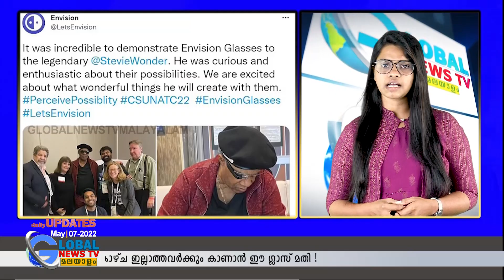കാഴ്ച ഇല്ലാത്തവർക്ക് ഇനി കാണാം , ഹൈ ടെക് ഗ്ലാസുകൾ ഞെട്ടിച്ച് ശാസ്ത്ര ലോകം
ശാസ്ത്രലോകം ഞെട്ടിച്ചു; കാഴ്ച ഇല്ലാത്തവർക്കും കാണാൻ ഈ ഗ്ലാസ് മതി !
THIS CONTENT IS COPYRIGHT TO GLOBAL NEWS TV MALAYALAM.
CONTENT OWNER :-GLOBAL NEWS TV MALAYALAM